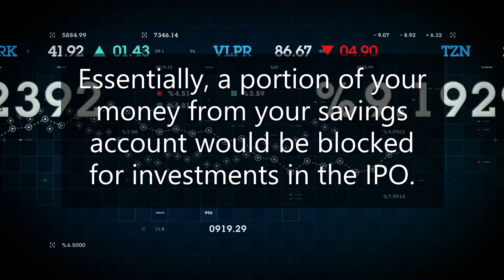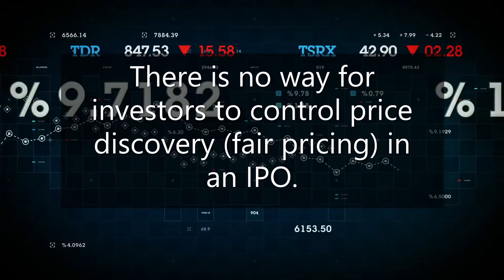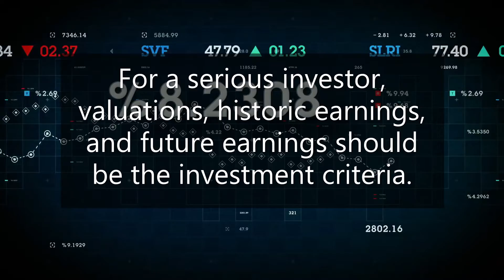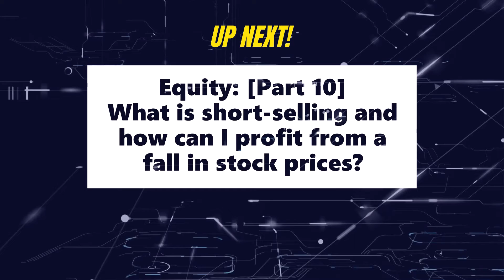Stock Market [Part 09]